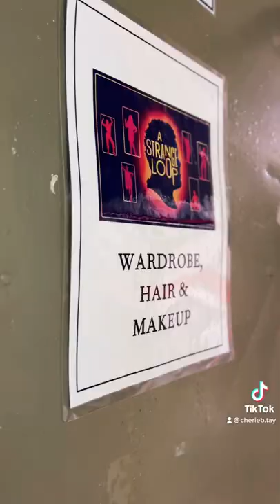￼Tony Awards 2022 - Day In The Life of a Broadway Stage Manager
Tony Awards 2022 as a stage manager with A Strange Loop!